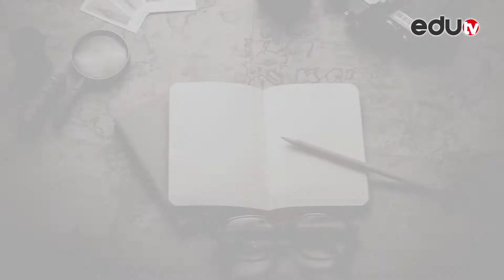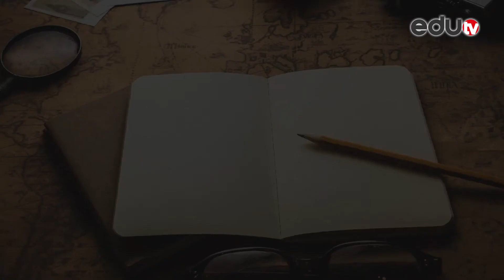eduKALENDAR 31. mart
Dobro došli u još jedan eduKALENDAR, vaš vodič kroz istorijske zanimljivosti. Pogledajte koji događaji su obeležili poslednji dan marta.